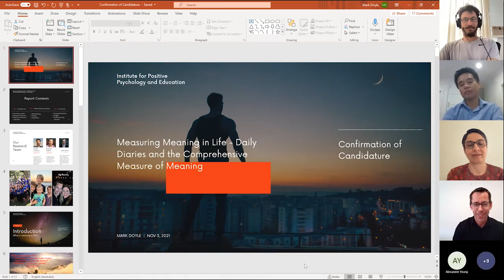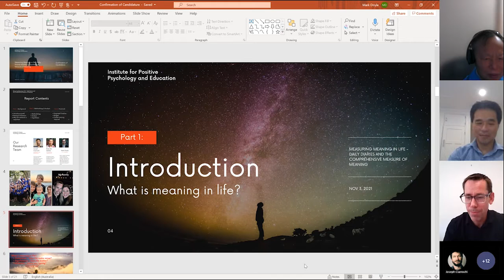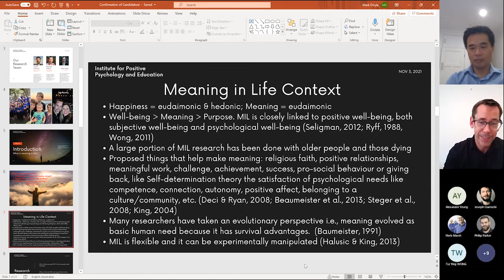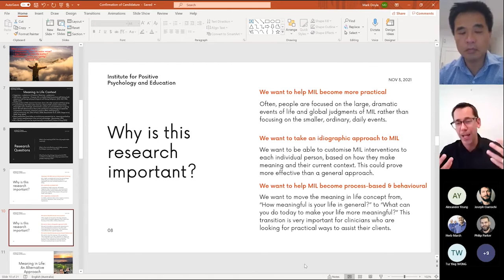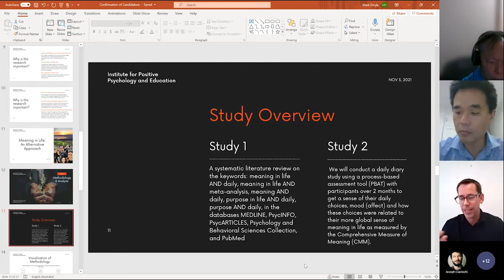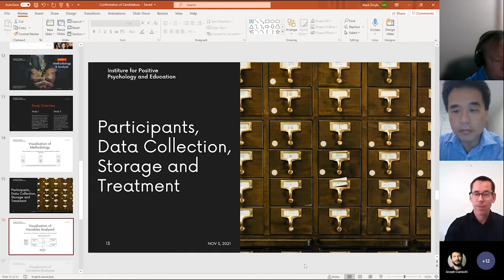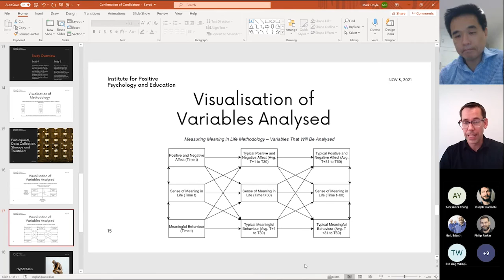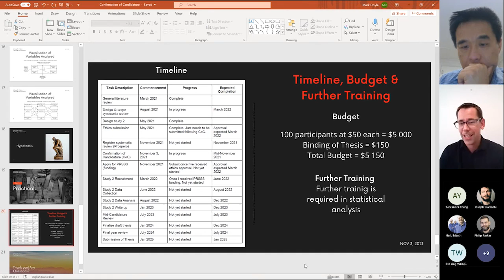Mark Doyle - Confirmation of Candidature of Doctoral Thesis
3rd November 2021 - Brown Bag Seminar

Presentation Title:
"Measuring Meaning in Life - Daily Diaries and the Comprehensive Measure of Meaning"

Bio:
For the past 8 years Mark has been the CEO of NET Ministries in Australia, a Catholic not-for-profit organisation that helps young people discover their purpose. He is passionate about building a culture of high-performing teams in a vision-driven and engaging workplace, a place where others are inspired to become the best versions of themselves. Mark’s undergraduate degree was an honour’s degree in science from the University of Ottawa in Canada, and he completed his executive MBA through ACU in 2015. Mark has been married to his beautiful wife, Renee, for more than 10 years and together they have four children. On the weekend you’ll find him cheering way too loudly for his kids at their sports games and running long distances just for fun. Mark’s excited now to turn his hand to positive psychology and is interested in how we can help people discover deeper meaning in their lives.